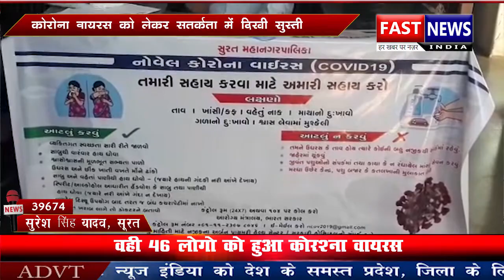अतीक अहमद पर दो और मामले दर्ज